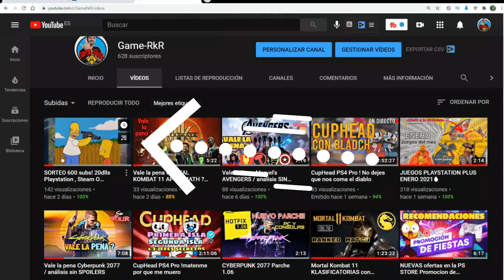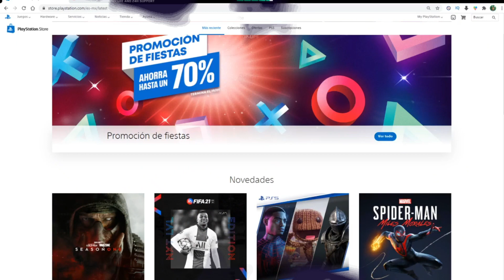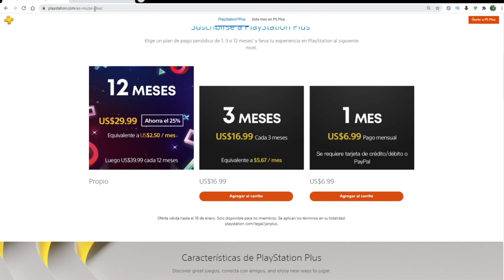Playstation Plus en OFERTA 🔥 2 opciones!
Pues ya esta en promocion la Membresia de playstation plus para Usuarios y No usuarios con membresia activa.
si tienes alguna duda, deja me lo saber .